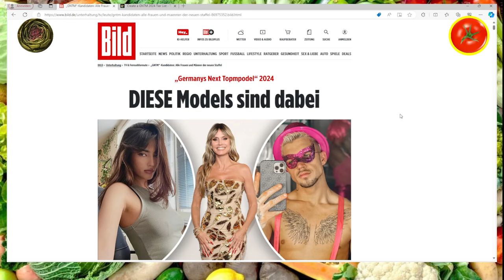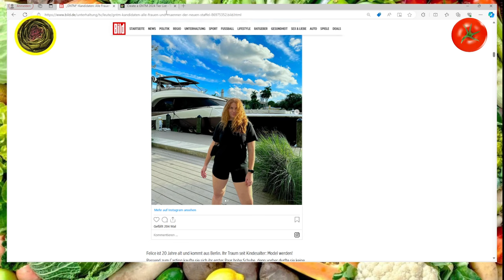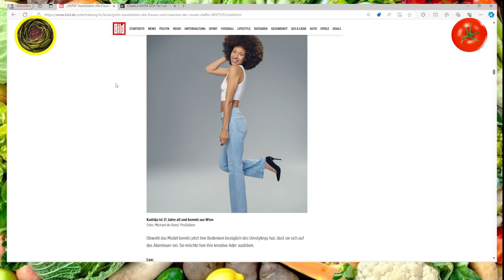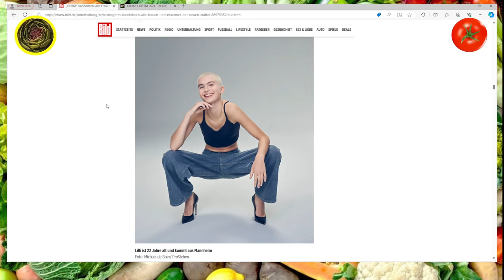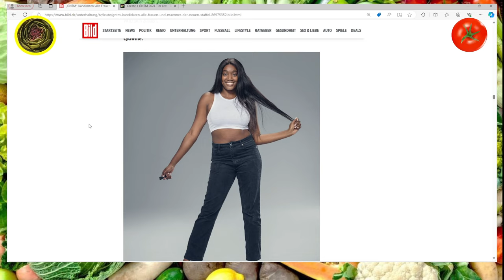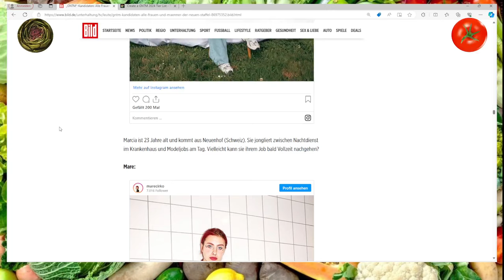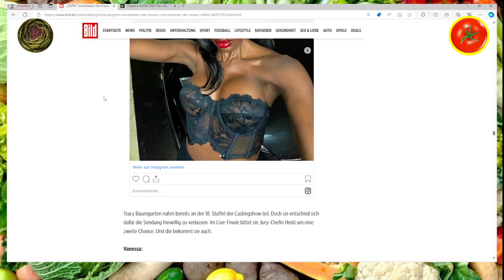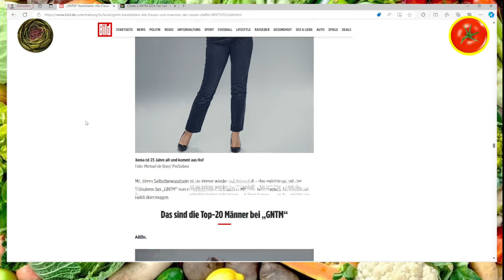WÜRDE oder ABSCHIEBEN? Wir bewerten die Frauen von GNTM 2024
Tom🍅 und Arti🥬 kommentieren bunt durch den Gemüsegarten bescheuerte Kleinigkeiten aus dem Medienbetrieb.